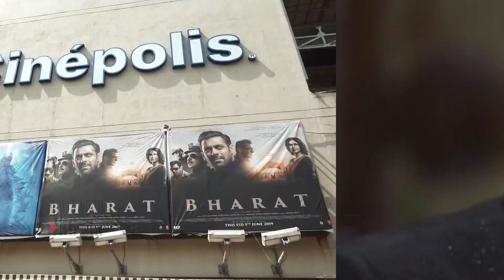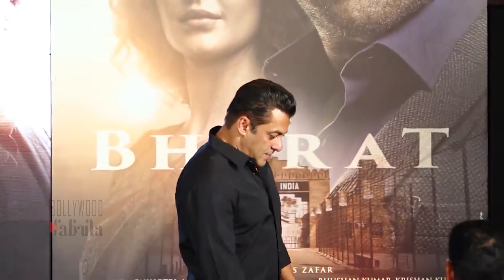भारत मूवी रिव्यु | एक्शन नहीं इमोशन ज्यादा, रुला देगी सलमान खान की 'भारत'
जानिए कोविद वैक्सीन का सच इस वीडियो में भारत मूवी रिव्यु | एक्शन नहीं इमोशन ज्यादा, रुला देगी सलमान खान की 'भारत'

सुपरस्टार सलमान खान की फिल्म भारत रिलीज हो चुकी है. फिल्म की स्पेशल स्क्रीनिंग मंगलवार को मुंबई में आयोजित की गई. फिल्म की स्क्रीनिंग में सुनील शेट्टी, अनिल कपूर, तब्बू, बॉबी देओल, सनी लियोनी, संजय लीला भंसाली, महेश मांजरेकर, जैकी श्रॉफ और कृति सेनन जैसे तमाम सितारे शिरकत करने पहुंचे. फिल्म देखने के बाद न सिर्फ सेलेब्स ने इसकी काफी तारीफ की, बल्कि इसकी प्री-रिलीज शोज देखने के बाद लोगों ने भी सोशल मीडिया पर फिल्म की तारीफ की है.

सोशल मीडिया पर फैन्स फिल्म के दीवाने होते नजर आ रहे हैं. इसे पॉजिटिव रिएक्शन मिला है और लगता है कि फिल्म बॉक्स ऑफिस पर ब्लॉकबस्टर हिट साबित होगी. एक यूजर ने लिखा- फिल्म अच्छी कमाई करेगी. फर्स्ट हाफ दमदार है. क्लाइमैक्स जबरदस्त है. खबर है कि फिल्म में इस बार सलमान के एक्शन की बजाए इमोशन्स को ज्यादा जगह दी गई है.